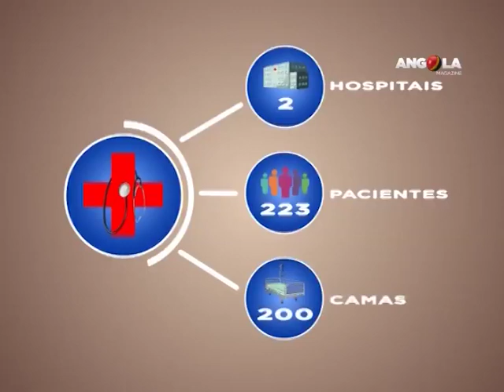Angola Magazine-Lunda-Sul/Construção de duas novas unidades de saúde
A província da Lunda-Sul vai ganhar duas novas unidades de saúde.
Trata-se da maternidade municipal de Saurimo e do hospital provincial, que vão atender diariamente mais de duzentos e vinte pacientes.